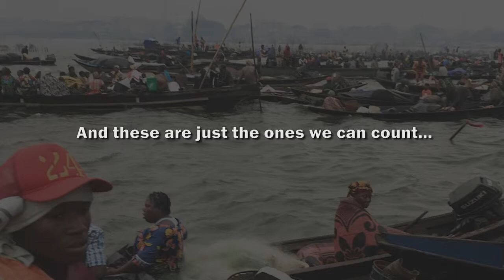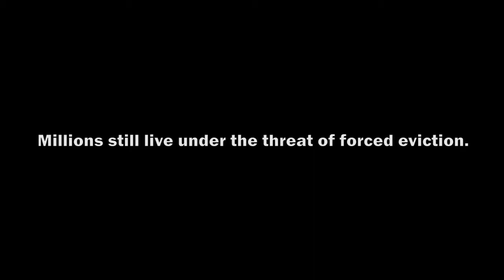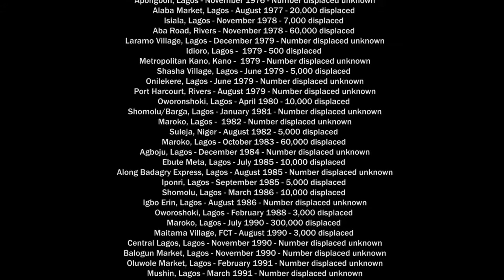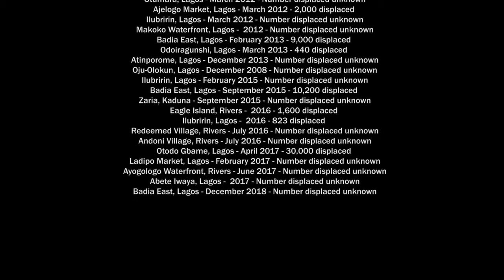Forced Evictions In Nigeria: A Tale Of The Oppressed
Video by Nigerian Slum/Informal Settlement Federation